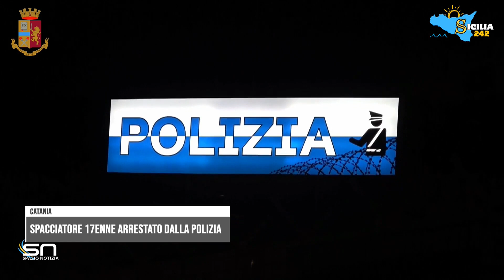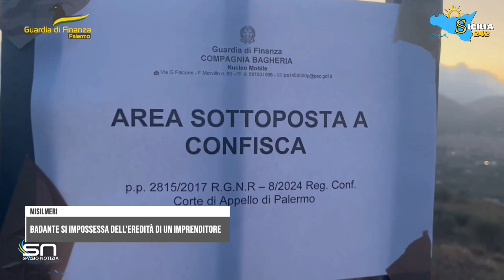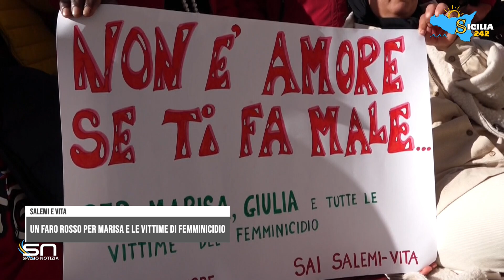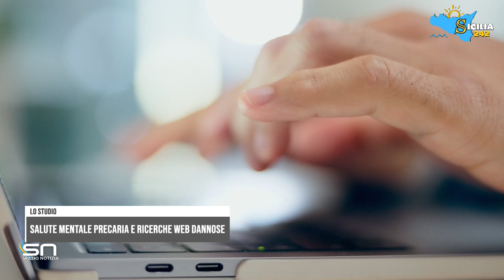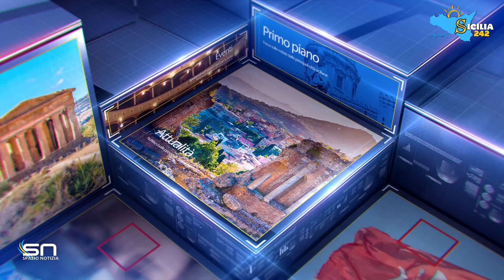Spazio Notizi (25 novembre 2024, edizione delle 13)